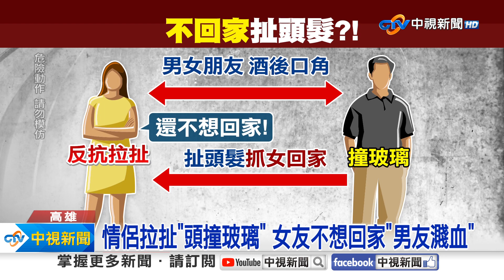女友喝醉不想回家 男"扯髮拉回"慘撞破頭!│中視新聞 20240125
高雄鳳山區 一對男女朋友深夜喝醉後，女友卻不想回家，雙方就在家門口大吵大鬧，男子動手扯女友頭髮一路走進大樓，女子反抗拉扯結果換男友的頭去撞碎大樓玻璃門，雙雙掛彩送醫。